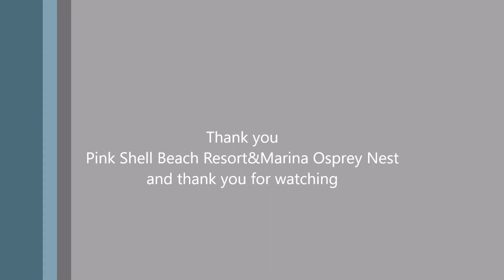Pinksh02-09-18- 11:13 Fish gift for Dad from Mom